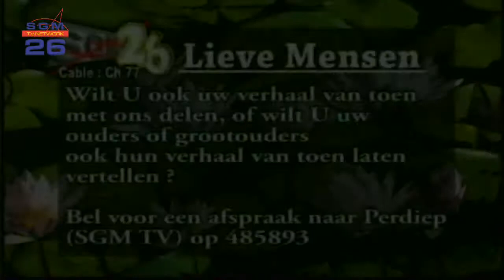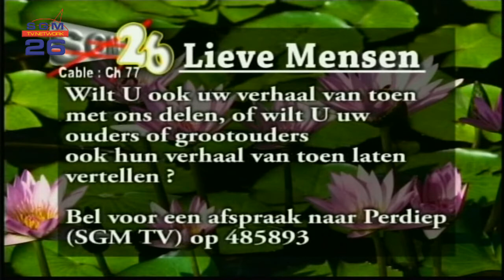AFL 3 RAMGATIE DWARKA 83 JAAR